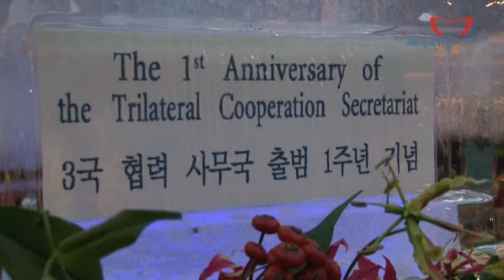박근혜 후보, 한중일 3국 국제학술대회참석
박근혜 후보, 조선일보 한중일 3국 국제학술대회참석
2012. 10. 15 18:30 / 서울 중구 신라호텔